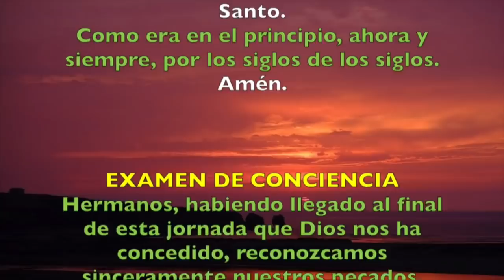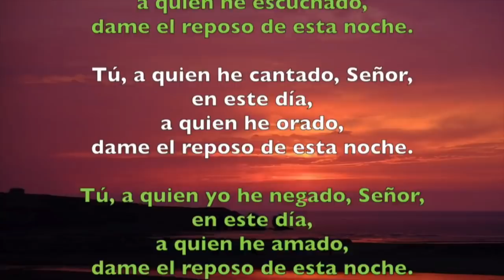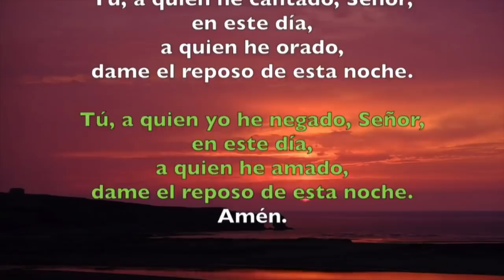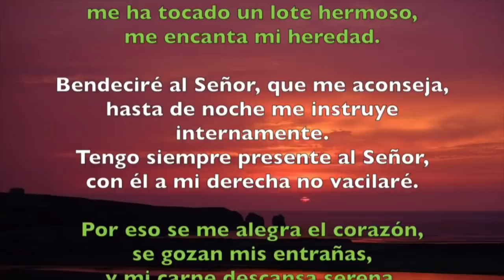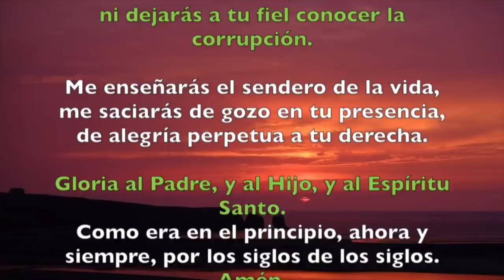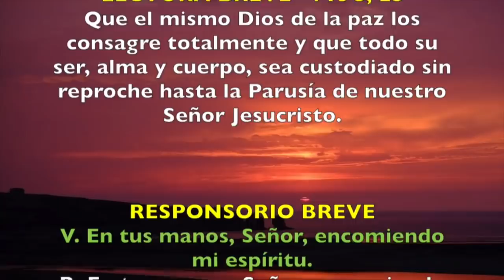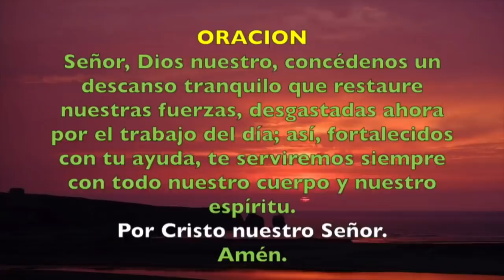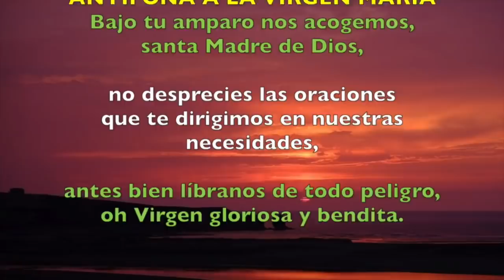Oración de la noche (Completas) JUEVES 26 DE DICIEMBRE 2019 | Padre Sam | Producción Criso